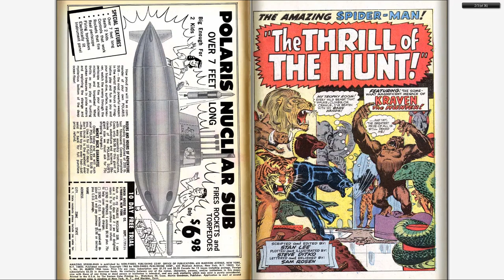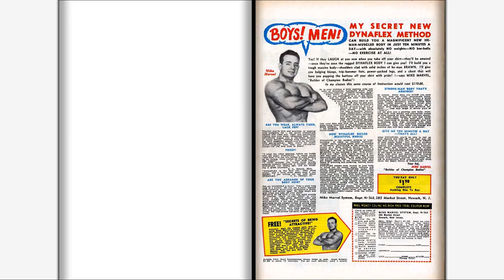196603 Amazing Spider Man v1 034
196603 Amazing Spider Man v1 034

Part of "The Complete Marvel Comics Published Output" for:

March, 1966